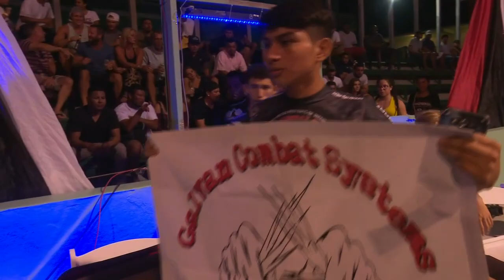PRO FC 2 - Jose "Pino" Gidardo Fuentes Priento vs Max Isaac Salazar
Fight of the night as mexican strikers look to put a stamp on their PRO FC 2 appearance.  Jose "Pino" Fuentes from Team Terriers/Bonebreakers - Cuidad Del Carmen, vs Max Issac Salazar - Villela Fight Team, Cancun, Quintana Roo